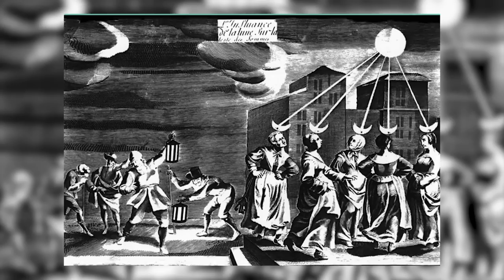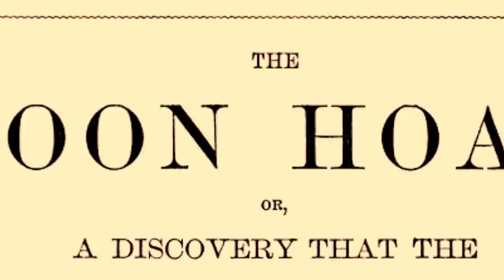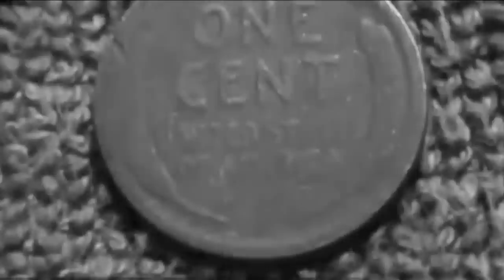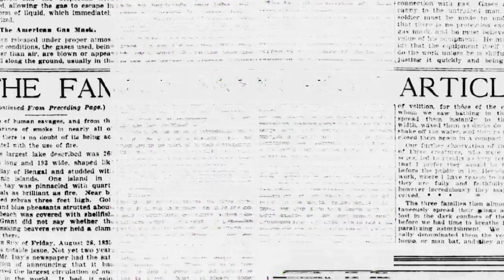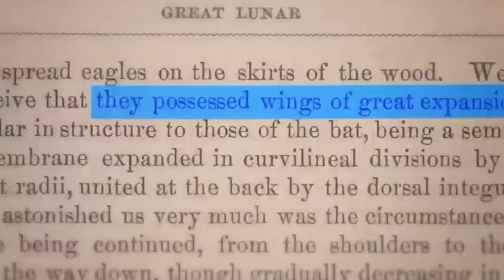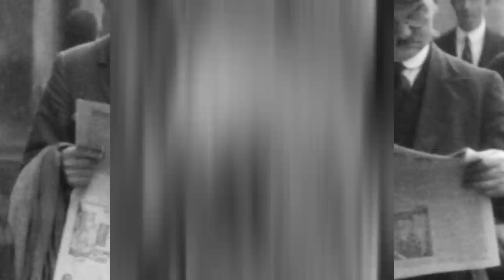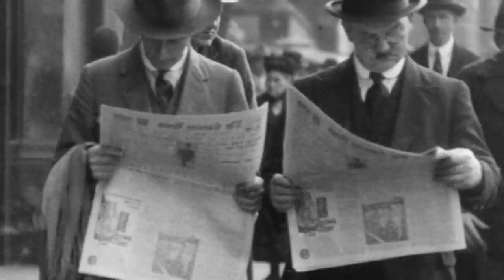එදා හැමෝම විශ්වාස කරපු චන්ද්‍රයා ගැන කියපු ලොකුම බොරුව. - The Great Moon Hoax (1835)